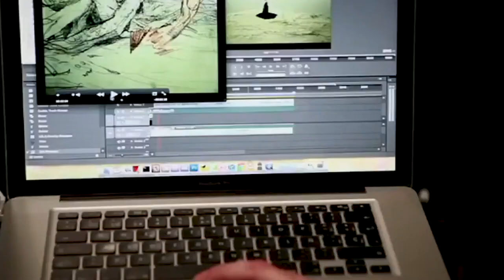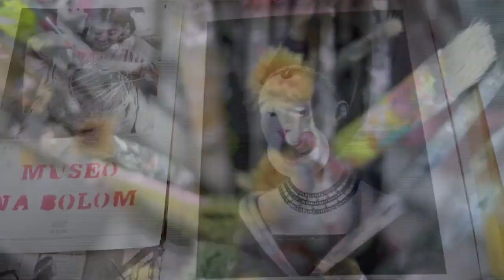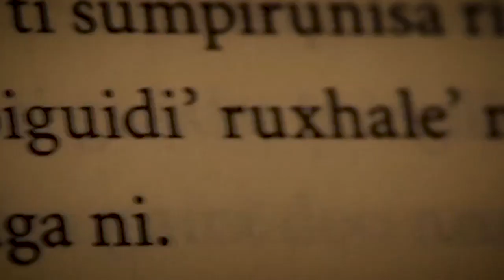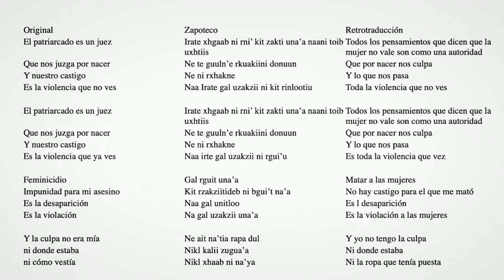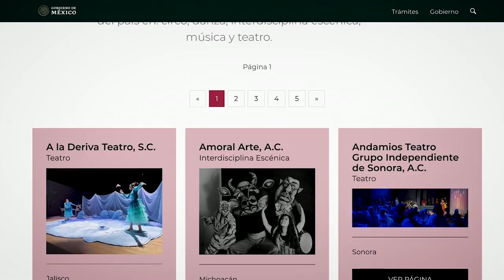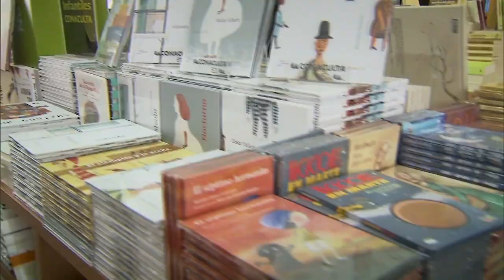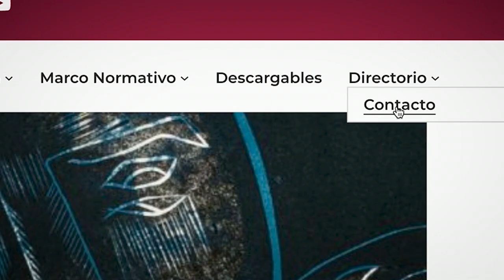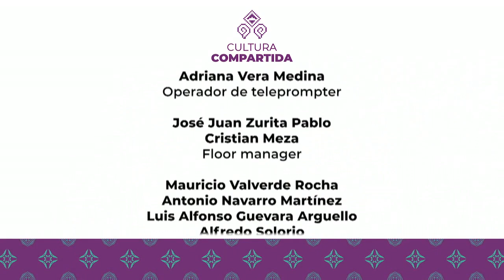Cultura Compartida. Juan Carlos Bonet | Creación en Libertad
Canal 22 y la Secretaría de Cultura del Gobierno de México estrenan la serie Cultura Compartida, la cual, en sus 14 capítulos, entabla conversaciones con algunos de los encargados de producir y difundir la cultura en nuestro país. En esta ocasión Fernanda Tapia conversa con Juan Carlos Bonet secretario ejecutivo del Sistema de Apoyos a la Creación y a Proyectos Culturales.

X: /@Canal22
FB: /Canal 22 México